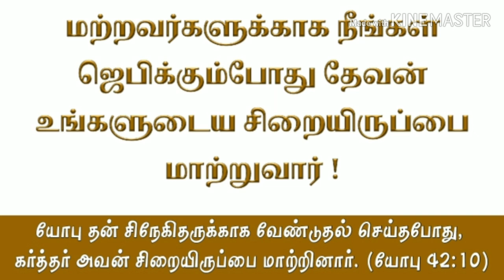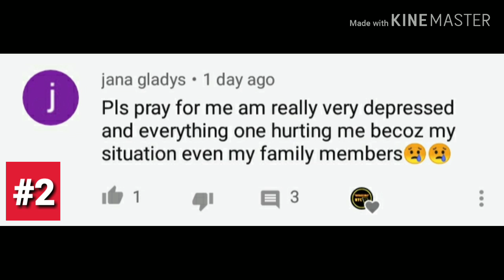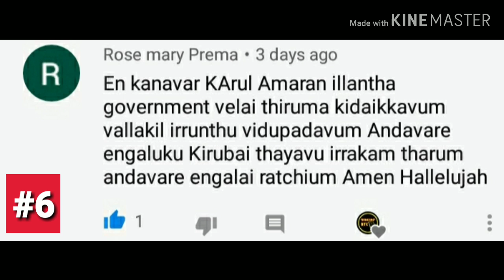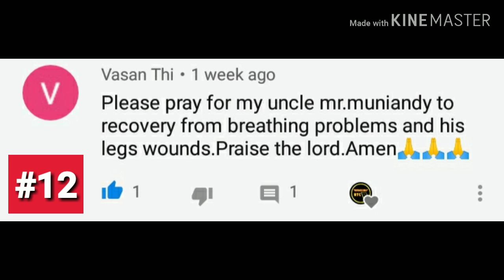HTC Prayer Time #26 I Channel Member's Prayer Requests I Today Bible Verse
As a whole team (HTC Team & Our subscribers/Viewers) we will Pray for you.

Please pray for 13 Members ().

Please keep them in your Prayers.

JOB 42:10 Says: And the LORD turned the captivity of Job, when he prayed for his friends: also the LORD gave Job twice as much as he had before.

When you pray for others God will help you to get rid of all your problems, bondages, curses etc. He is faithful to give us deliverance.

உங்களுடைய ஜெபக்குறிப்புகளை இந்த video comment box-ல் பதிவு செய்யலாம். உங்கள் ஜெபக்குறிப்புகள் video-வாக உருவாக்கி நம்முடைய channel-ல் வெளியிடப்படும். நம்முடைய HTC team ஜெபம் செய்வார்கள்.

தேவனால் கூடாதக் காரியம் ஒன்றும் இல்லை !

HTC Prayer Time ஜெபத்தின் மூலம் தேவன் செய்த அற்புதங்களை எங்களுக்கு மறவாமல் தெரியப்படுத்தவும். அது மற்றவர்களுக்கு பிரயோஜமாய் இருக்கும். விசுவாசத்தில் வளர உதவும்.

Prayer in Tamil,Prayer in tamil for christian,prayer in tamil language,Prayer Time,Heavenly Treasure Chest,HTC,HTC Prayer Time,prayer for you,Prayer